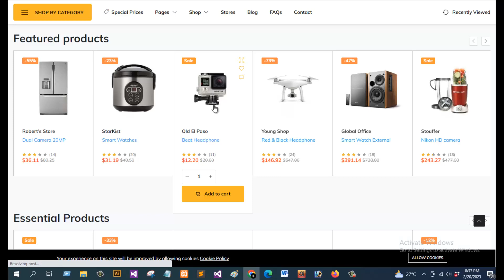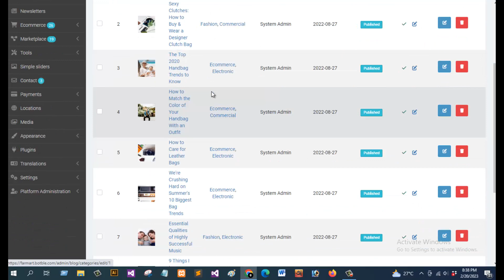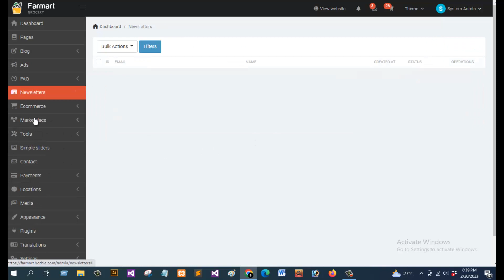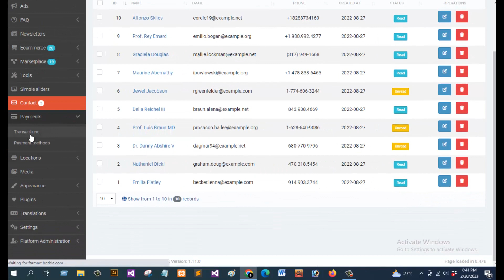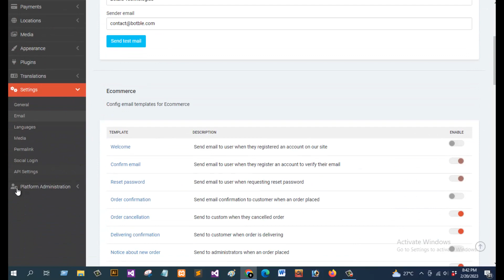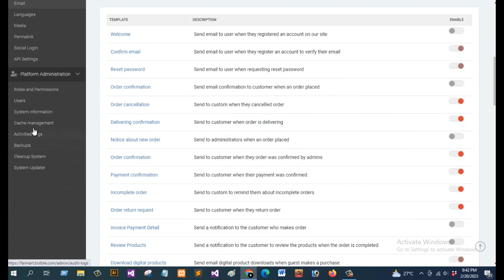Farmart - Single or Multivendor Laravel eCommerce System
Farmart is a modern and flexible Multipurpose Marketplace Laravel script. This script is suited for electronic, organic and grocery store, furniture store, clothing store, hitech store and accessories store… With the theme, you can create your own marketplace and allow vendors to sell just like Amazon, Envato, eBay…

Farmart is a clean & modern script for marketplace online stores. With design clean and trendy, Farmart will make your online store look more impressive and attractive to viewers. Help increase high conversion rate to buy product with your customers so quickly.

Designed on grid system, your site will look sharp on all screens. Mobile optimized design based on user experience, bring best shopping experience for your customers.

We have a dedicated support center for all of your support needs. It includes our Documentation and Ticket system for any questions you have. We usually get back to you within 12-24 hours.

Top New Code is a global marketplace for top-quality code, scripts, and plugins. Discover thousands of templates, themes, and tools like eCommerce plugins and mobile app templates, all created by expert developers to suit any budget.